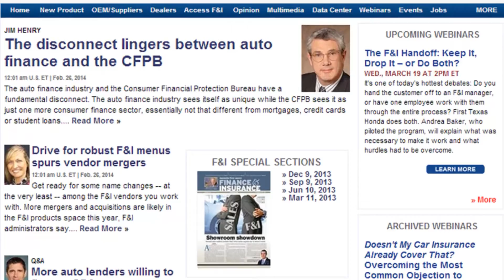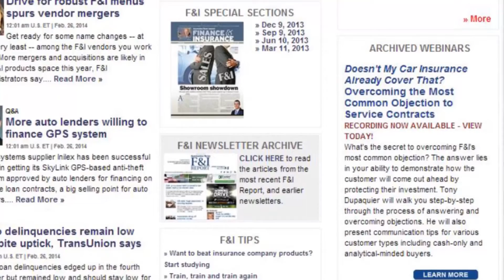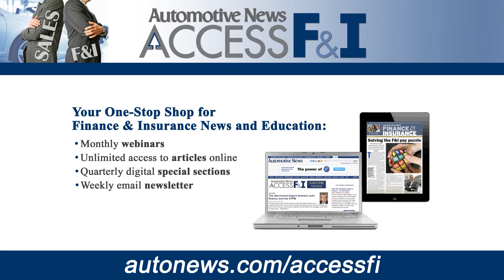Take a tour of Access F&I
Access F&I is a new section of autonews.com designed specifically for finance & insurance personnel within the dealership! Access F&I brings together all the news and education you need to run a best-in-class F&I operation. Take the video tour, then check it out